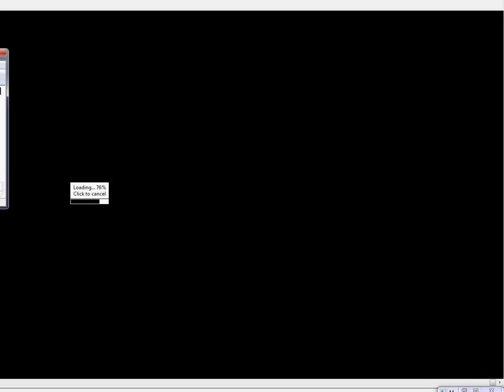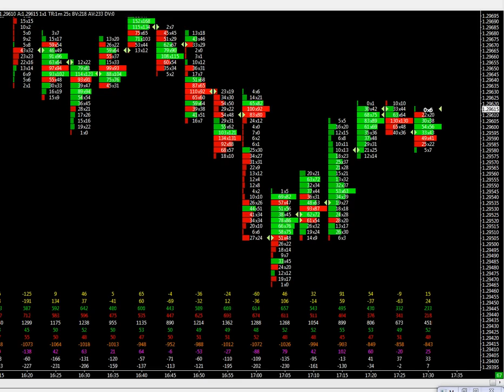footprint accéléré fois 20 eur usd div haussiere.avi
footprint accéléré fois 20 eur usd div haussiere